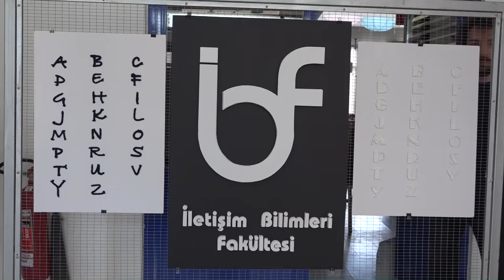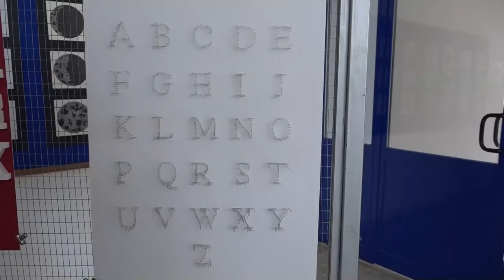SANAT VE İLETİŞİM SERGİSİ